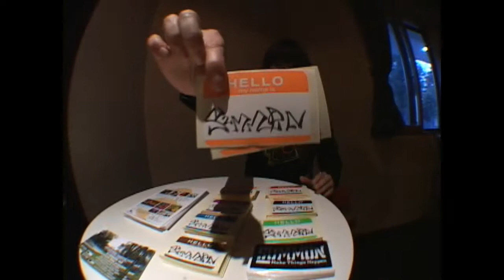"ZENTERPRISE MAGAZINE vol.2″ SUMMON AD Premium Film Preview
3月３０日に行われた"ZENTERPRISE MAGAZINE vol.2″  SUMMON AD Premium Film Previewの映像です